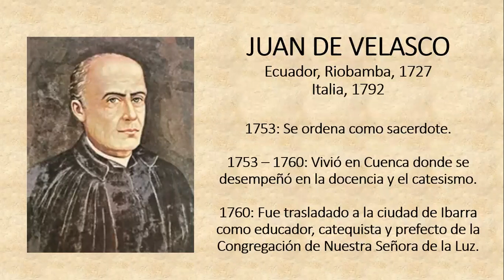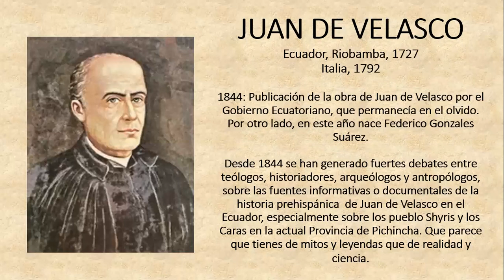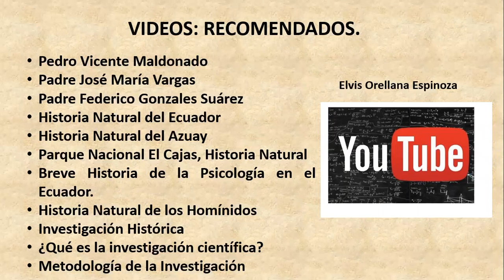JUAN DE VELASCO. Biografía de un historiador. Por Elvis Orellana Espinoza, Investigador (Ecuador).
JUAN DE VELASCO. Biografía de un historiador. Por Magíster Elvis Orellana Espinoza, Investigador (Ecuador).

Profesor:
Elvis Orellana Espinoza (Ecuador, 1985). Psicólogo Organizacional por la Universidad del Azuay (2008). Postgrado en Emprendimiento e Innovación (2010) y Magister en Desarrollo Local (2014) por la Universidad de Cuenca. Cursos, capacitación y educación complementaria en psicología clínica, psicoterapia analítica jungiana, tanatología, consultoría sistémica (constelaciones organizacionales), intervención social, emprendimiento, liderazgo, gestión y fútbol.
Experiencia con más de 14 años en docencia, educación y asesoría en aspectos ligados con la psicología, etnopsicología y psicología social, desarrollo humano, autoconocimiento, liderazgo, emprendimiento, comunicación, entre otros.

ASESORÍA DE TESIS - INVESTIGACIÓN CIENTÍFICA - PSICOLOGÍA SOCIAL - EDUCACIÓN - INVESTIGACIÓN CUALITATIVA - COACHING EDUCATIVO - PEDAGOGÍA - EDUCOMUNICACIÓN.